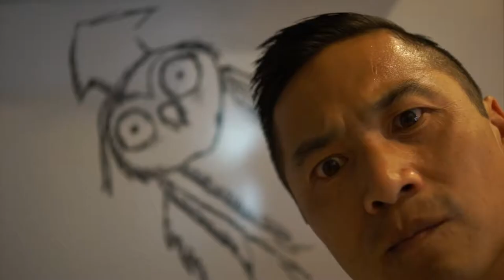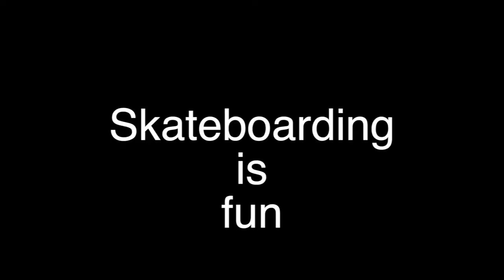It's been 7 years since trying a kickflip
I've been really afraid of trying kickflips since rolling my ankle 7 years ago trying one.   This is video of me battling them on my 44th birthday.